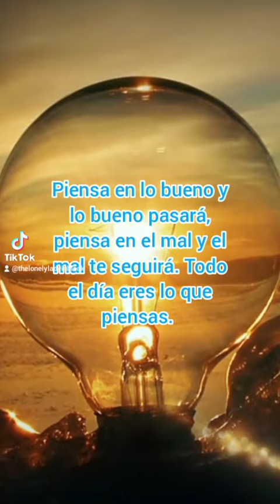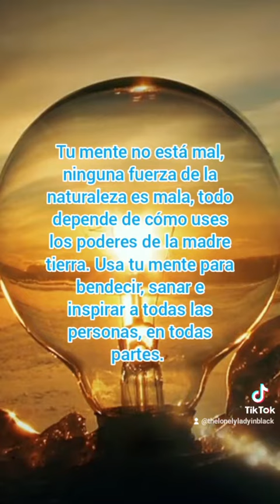El Funcionamiento de la Mente